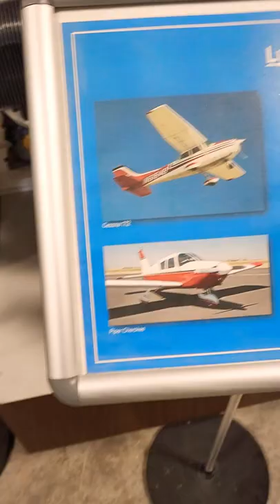🛫Lycoming O-320 aircraft engine⚙️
0:00 aircraft engines.
0:03  Lycoming O-320 aircraft engine.